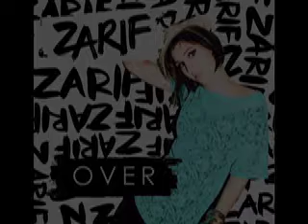Zarif - Over (Paul Jackson Remix)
Zarif - 'Over (Paul Jackson Remix)' (RCA)

Remix & Additional Production by Paul Jackson at Boat Drinks! HQ

Released August 10th 2009 on RCA Records.